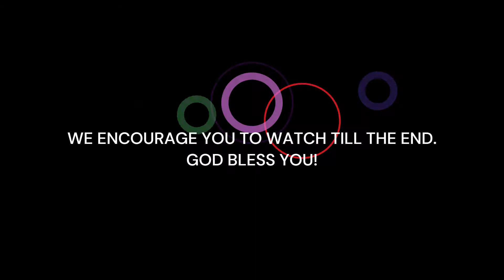This Is My Story | Min. Diana Hamilton | GodLovers TV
GodLovers TV is a platform where all Sons of God, including Christians, Believers, and Kingdom addicts meet to get spirit inspired sermons from anointed preachers to edify, and bless them.

This channel is your digital pulpit that teaches you the very deep things of God. It throws light on Covenant Steps, Spiritual growth, Relationship (Marital) Principles, and Financial Strategies from the Bible.

You will be the next in-line to testify!

IMPORTANT NOTE: Some of the videos on this channel are not a property of GodLovers TV but were taken from various platforms globally.